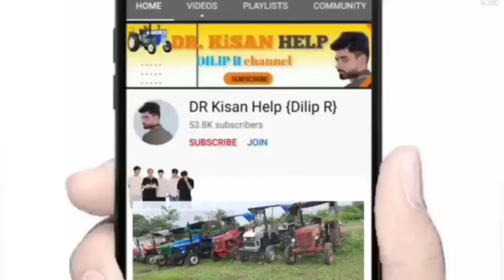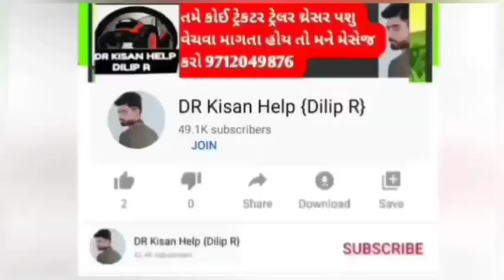ટ્રેલર વેચવાના છે લેવા માટે ફોન કરો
DR_Kisan_Help_{Dilip_R}
DR_kisan_help{Dilip_R}
 juna tecter vesvana,
Purana tractor Bazar,
 le ves,
tractor price,